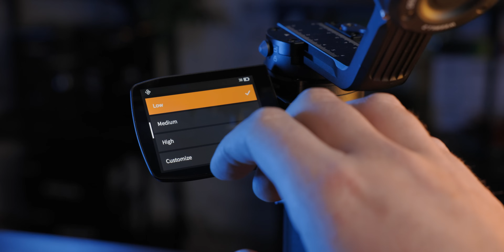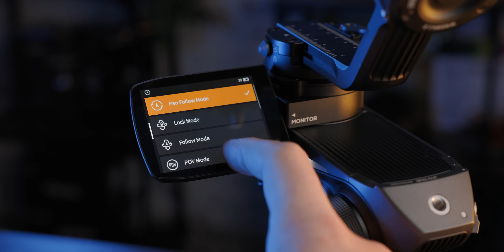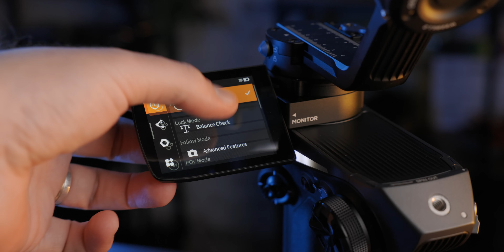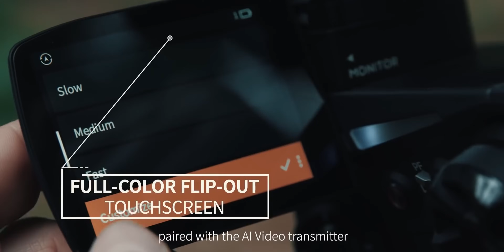Der BESTE GIMBAL unter 600€! ZHIYUN WEEBILL 2 Review!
ZHIYUN WEEBILL 2 GIMBAL

Der WEEBILL 2 wurde und für dieses Video zur Verfügung gestellt. Unsere Aussagen entsprechen vollkommen unserer eigenen Meinung und wurden in keiner Weise vom Partner beeinflusst oder mit ihm abgesprochen.
Das Produkt durften wir anschließend behalten.

Inhalt
00:00 - Intro
01:34 - Wie sich die Gimbal Hersteller immer wieder pushen
02:08 - Konkurrenz zum RSC2 oder RS2?
03:06 - Das Display
05:54 - Das Design
08:10 - Quick Release Griff
08:41 - Der größte Nachteil des WEEBILL 2
09:54 - Laden über USB-C PD 24 Watt auch im Betrieb
10:45 - Ein Travel-Gimbal nur leider nichts fürs reisen...
12:45 - Deutlich mehr Platz und Kraft als der Weebill-S
16:35 - Portrait-Modus gibts auch für all eure Reel, Storys und TikToks
16:57 - Der WEEBILL 2 in der Praxis!
18:19 - Diverse Mounting Points machen das Leben leichter
19:37 - Die Modi
20:48 - Das Handling
21:24 - Die Akkulaufzeit
21:51 - Timelapse & Motion-Lapse jetzt viel einfacher!
22:52 - Lohnt sich das Pro Kit?
23:52 - Mein Fazit